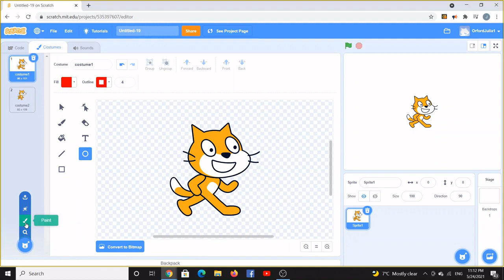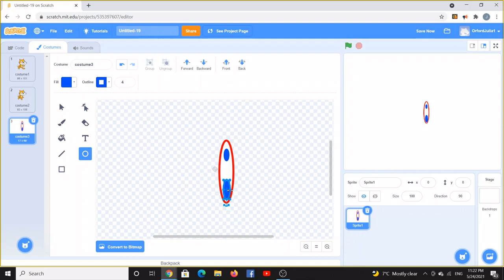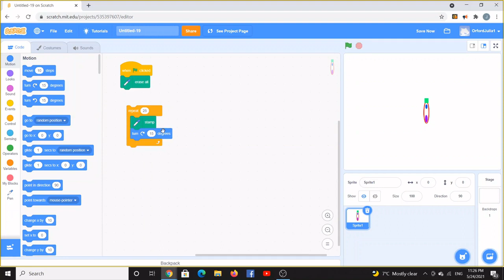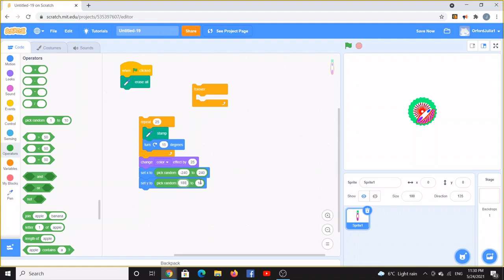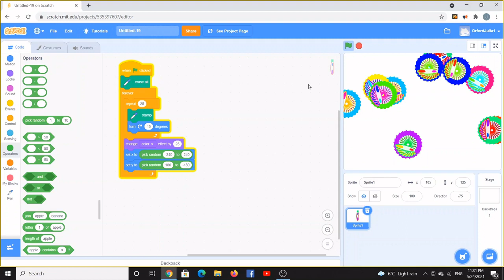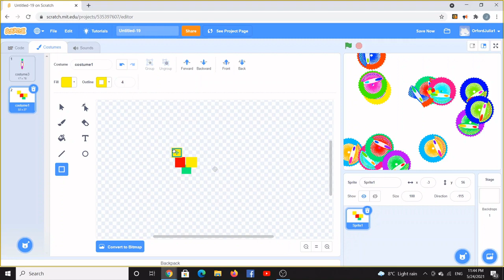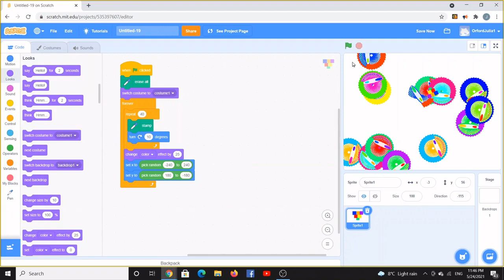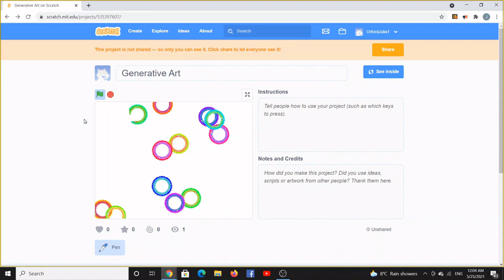Let’s Make Generative Art using Scratch! 🎨🖌️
Let’s Make Generative Art using Scratch!  See where your creativity takes you! 🎨🖌️